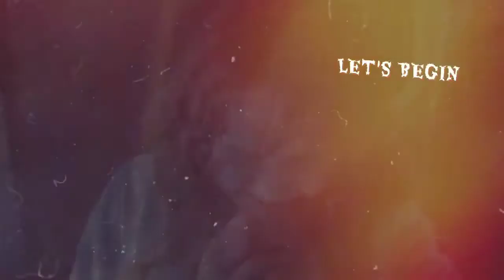THE MYSTERIOUS INCIDENT OF USS STEIN MONSTER| REAL SEA MONSTER INCIDENT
Hello guys,we are back with our new video
CREDITS
Music materials providing : MusicNoteWorld
Narration & video : Mayur k padaya
Editing : Ravi Jadav
Guys we also have another CHANNEL in youtube named "MRN DIARIES" which presents videos related to "INDIAN ANCIENT HISTORY"